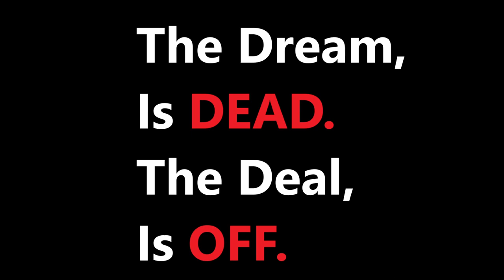Bullying a JPQT Brig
He asked for a 1v1 and I didn't have a ship to fight him with.